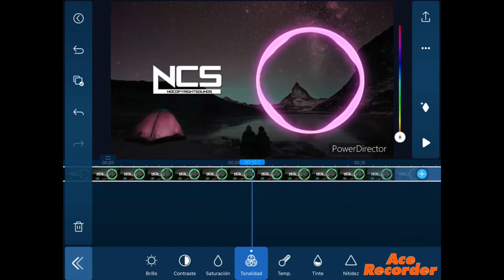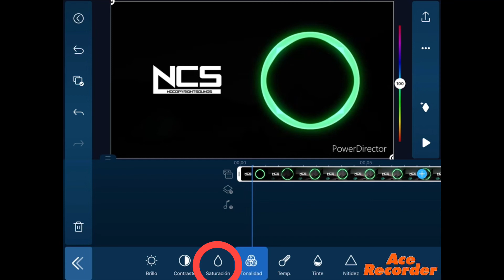How To Relabel Any NCS Video On PowerDirector (phone,etc)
Song : Arcando - In My ahead